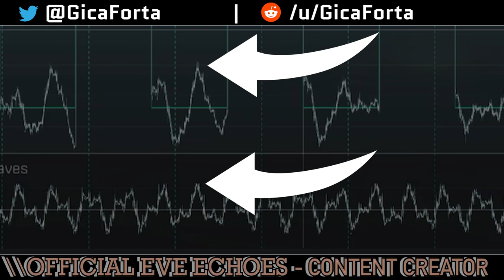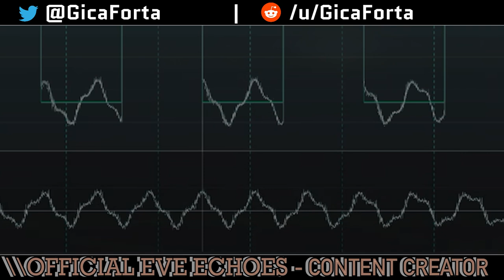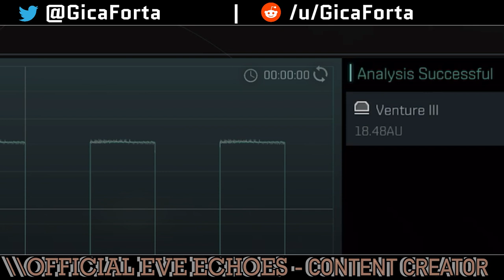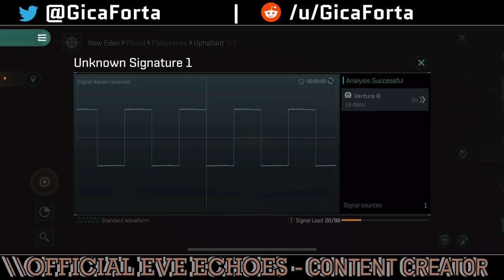Complete Scanning Guide - Tips & Tricks | EVE Echoes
Community Question of the Week: Do you think there’s any chance for Solo content in Nihilus Space?

In today’s episode we will cover a complete tutorial of how to scan, what are the key points you need to focus on, some prime examples of how warping to scanned results works along with tips and tricks for scanning efficiently and how to avoid being scanned

Timeline:
[00:00] How scanning works
[16:49] Warping to results
[22:40] How to survive being scanned